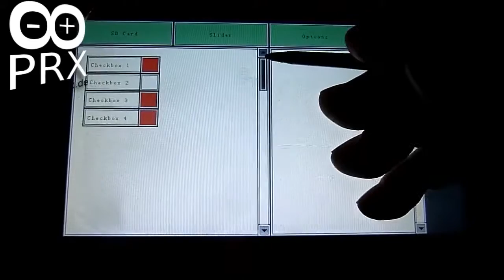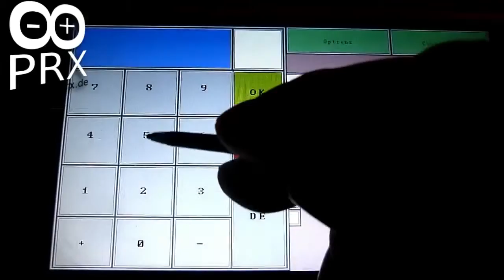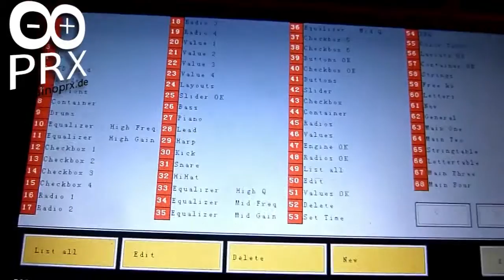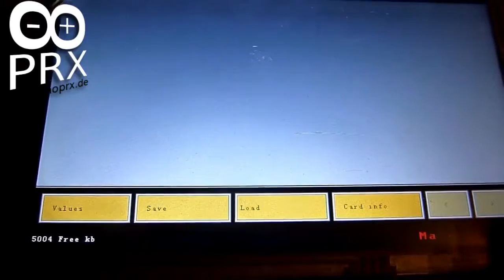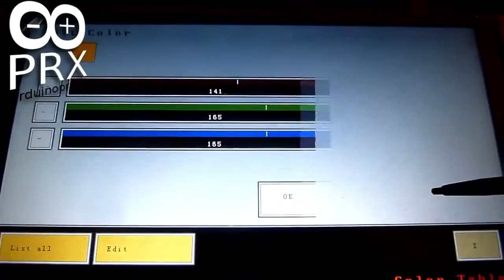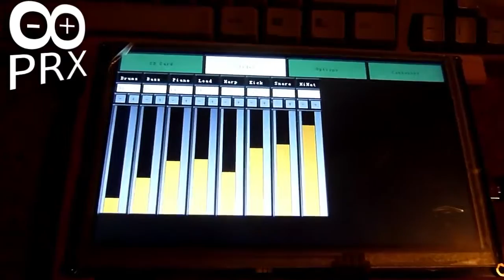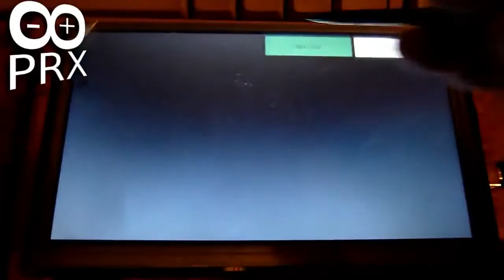Prxos (1.84) 7" Arduino Touchscreen Hardware Plattform (English)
PRXOS 1.84
CPU: ATMega 2560 16Mhz 8kb Ram
Display: 7" TFT Touchscreen 800 x 480 Pixel
Speicher: SD Karte
Audio: Interner Lautsprecher
Anschlüsse: MIDI In/Out, USB
Hi ich wollte euch mal meine neue Projekt Plattform vorstellen. Alles weitere hört ihr im Video

Euer Reimecker